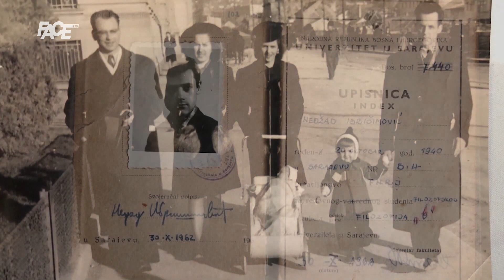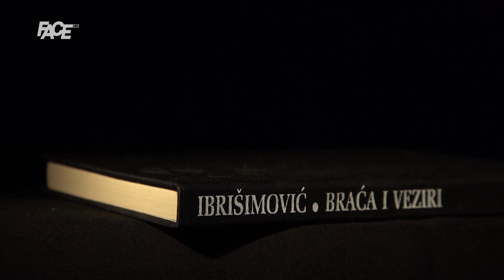In memoriam,Nedžad Ibrišimović:Niko nije bio talentovan kao on–slikar,kipar,književnik, romanopisac…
Danas je godišnjica smrti Nedžada Ibrišimovića. Za njega kažem, znam, vjerujem da je bolji književnik od Ive Andrića, Meše Selimovića, garant. Derviš Sušić, zaboravljeni, je jedini Nedžadu uz rame. Niko nije bio tako talentovan kao Ibrišimović - slikar, kipar, književnik, romanopisac, čak i onih par pjesama koje je napisao su najbolje ikad nakon Maka Dizdara.

Marketing, YouTube & Digital distribution:
EMDC Network